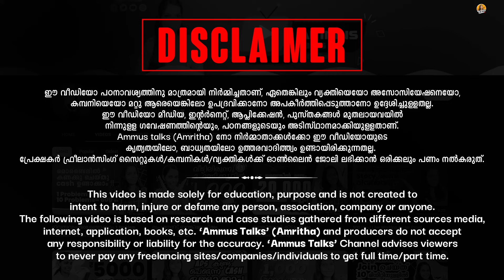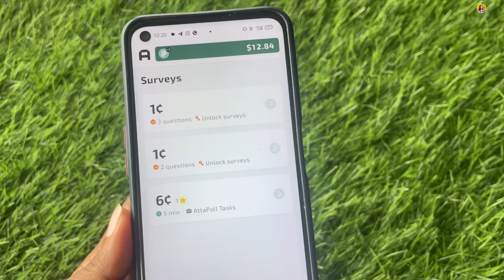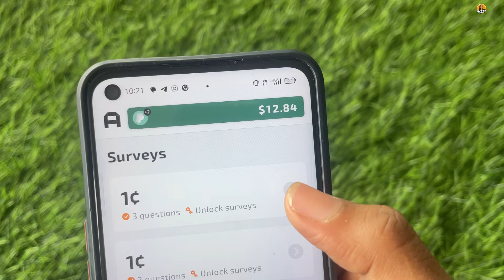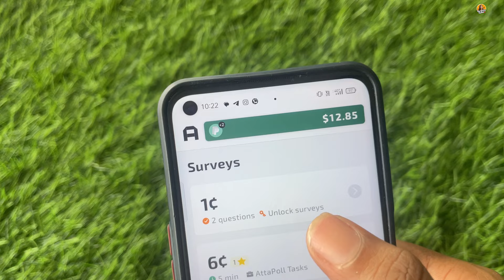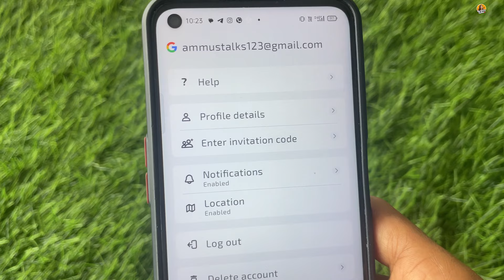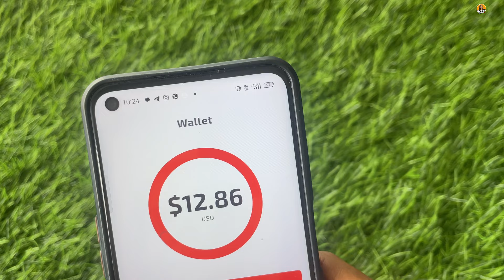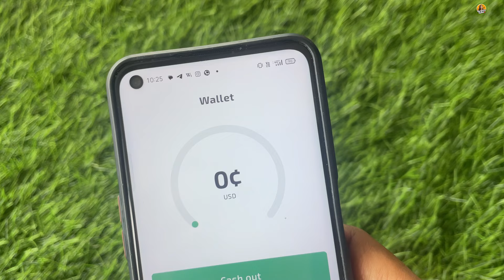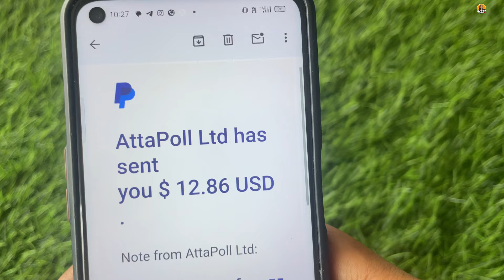എല്ലാവർക്കും cash എളുപ്പത്തിൽകിട്ടും ₹10000 കിട്ടി LiveWork ചെയ്യുന്നതും Withdraw ചെയ്യുന്നതും കാണാം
link

1) ഒരു രീതിയിലുള്ള investment job ഉം  നമ്മൾ സപ്പോർട്ട് ചെയ്യുന്നതല്ല. ജോലി ലഭിക്കുന്നതിനുവേണ്ടിയിട്ട് ആർക്കെങ്കിലും cash നൽകുകയോ ഏതെങ്കിലും site ഇൽ invest ചെയ്യുകയോ ആവശ്യമില്ല. investment ചോദിക്കുന്ന ജോബുകൾ 98% ഫെയ്ക്ക് ആണ്.. സൂക്ഷിക്കുക 🤝

2) ഏതൊരു platform ഉപയോഗിക്കുന്നതിന് മുമ്പ് നിങ്ങളുടെ side ഇൽ നിന്ന് കൂടി അന്വേഷണം നടത്തുക. അതിന്റെ കാരണം നമ്മൾ വീഡിയോ ചെയ്ത ശേഷം പ്ലാറ്റ്ഫോമിൽ പല updates വരാൻ സാധ്യതയുണ്ട്.